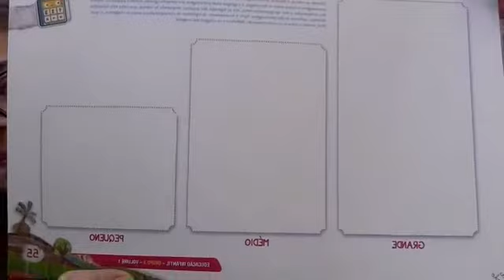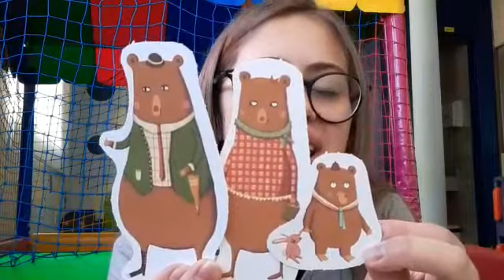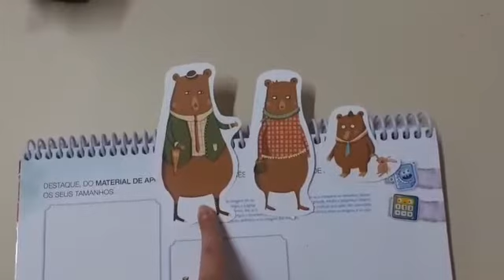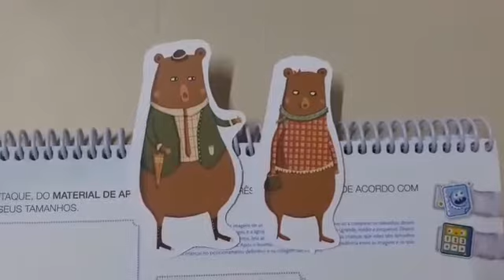16 06 Vídeo Aula M2